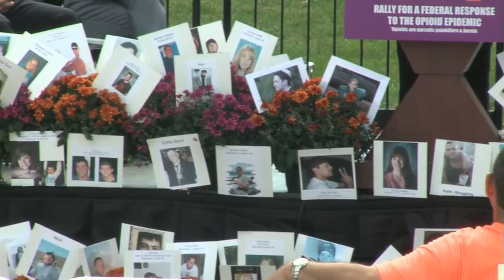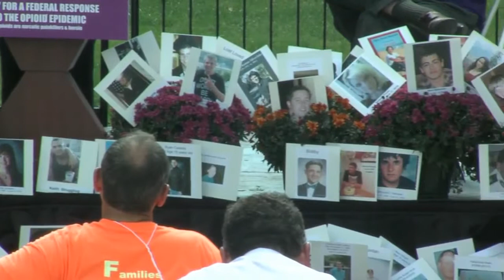Steering Committee FED UP! Rally 2013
FED UP! Rally 2013 Speakers:
Judy Rummler, President of the Steve Rummler Hope Foundation and Chair of the FED UP! Rally.
Brittany Horigan, New Roads Treatment Centers
Avi Israel, Save the Michaels of the World
Sherrie Rubin, Hope2Gether
Amy LeFort, Learn 2 Cope
JoAnne Peterson, Founder and Executive Director of Learn 2 Cope.
Lexi Reed Holtum, Foundation Vice President of the Steve Rummler Hope Foundation.
Peter W. Jackson, President, Advocates for the Reform of Prescription Opioids, Inc. (ARPO).